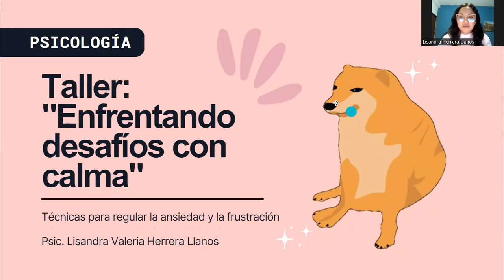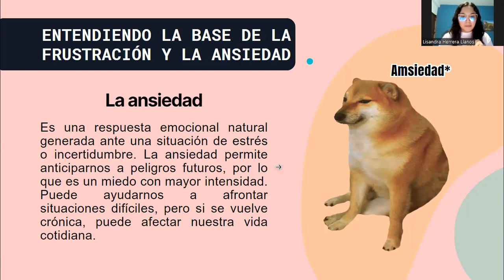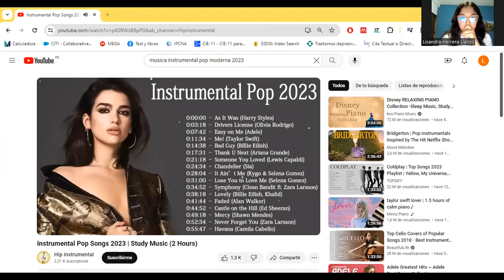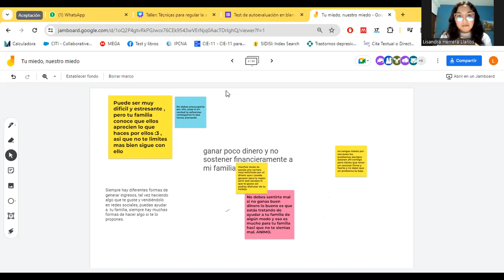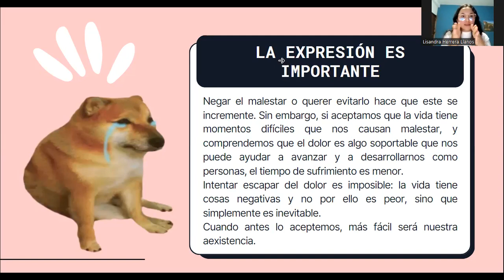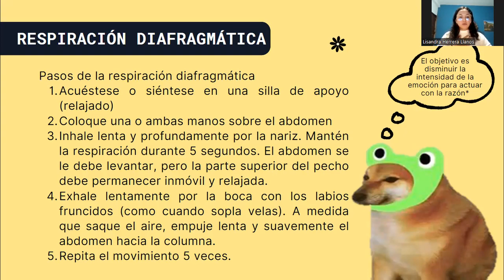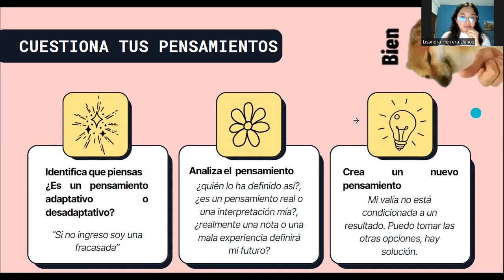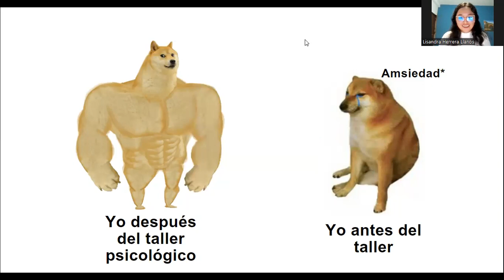ENFRENTANDO DESAFIOS CON CALMA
TECNICAS PARA REGULAR LA ANSIEDAD Y LA FRUSTRACIÓN
PSIC. LISANDRA VALERIA HERRERA LLANOS